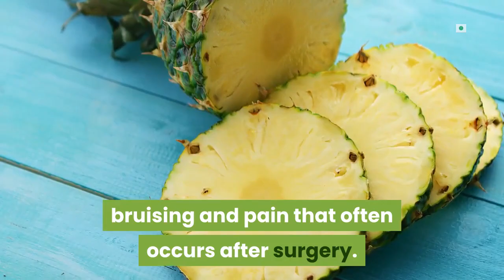benefit of pineapple